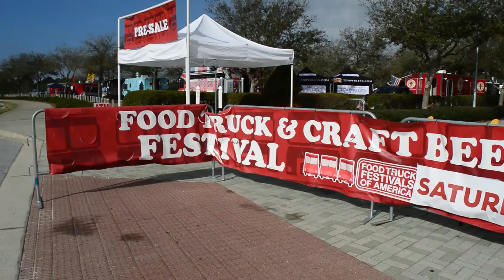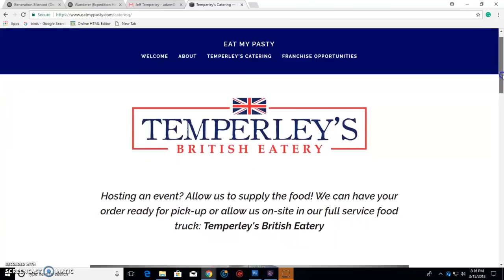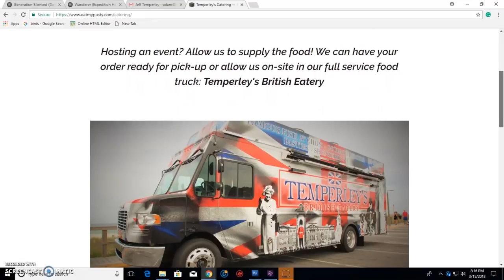Temperley's British Eatery Food Truck Panama City Beach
After interviewing hundreds of Northwest Florida restaurants, we can say with confidence that Jeff Temperley is serving up some of the best food on Florida's Emerald Coast.

From burgers to pasty to authentic British Fish and Chips, Temperley's food truck is unmatched.  Jeff is a UK native and has brought his love for cooking to the USA.

Jeff has a restaurant in Panama City Beach called "Eat My Pasty" in addition to his food truck.  The restaurant and food truck serve pretty much the same menu and it's literally one of the best places to eat in Panama City Beach, Destin 30A and beyond.  For more Panama City Beach restaurants go